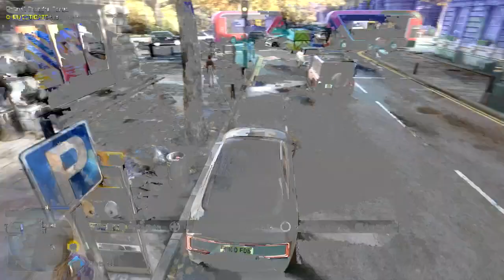WATCH DOGS LEGION Gameplay Part 3 PC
Processor: Intel Core i7-9700F CPU @ 3.00GHz
GPU: GeForce RTX 3090
Ram: 16GB